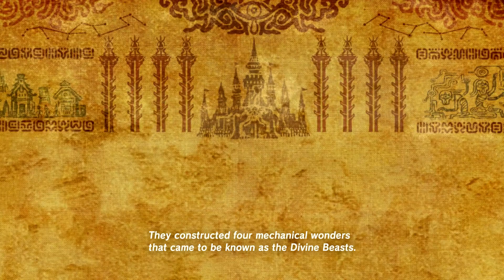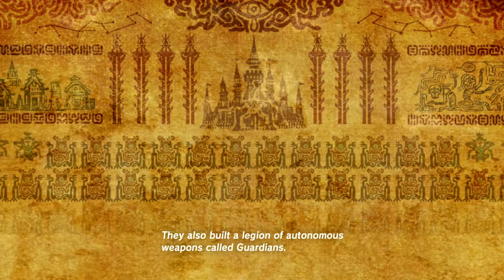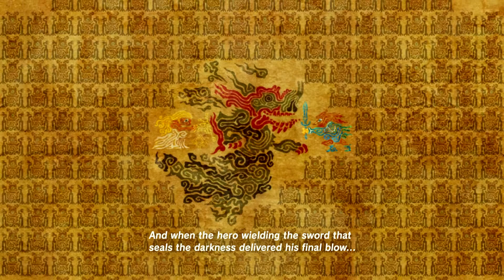The Legend of Zelda Breath of the Wild: part 24